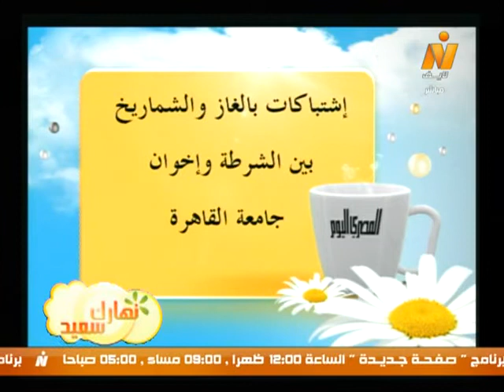نهارك سعيد| قراءة فى صحافة الإثنين 10 مارس 2014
(تقديم/ دينا نصير - إيمان بدر الدين)